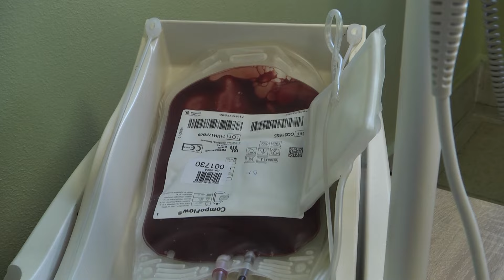Vyše 500 letných darcov